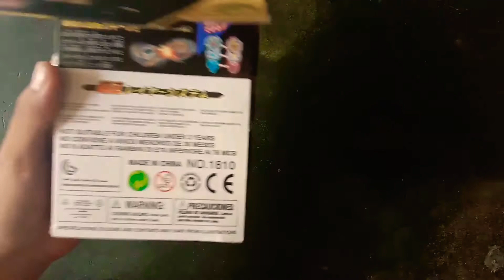Beyblade burst Unboxing Geist Fafnir in india!